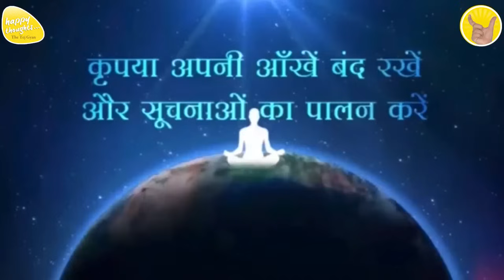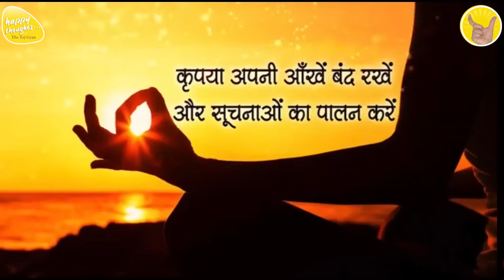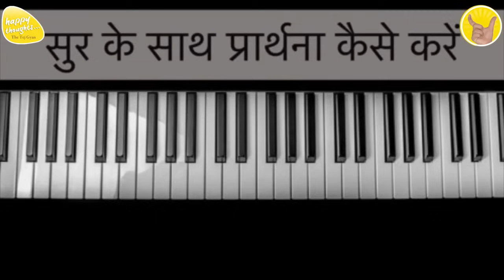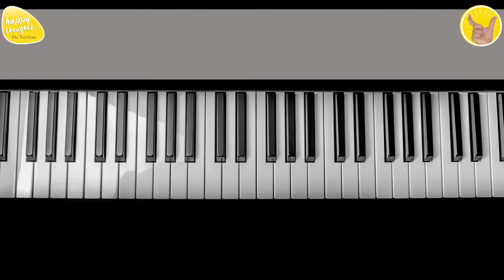GoOD MORNING PRAYER 22nd Oct. 2023 - 6.15 am PRAYER TO ELEVATE CONSCIOUSNESS SIRSHREE